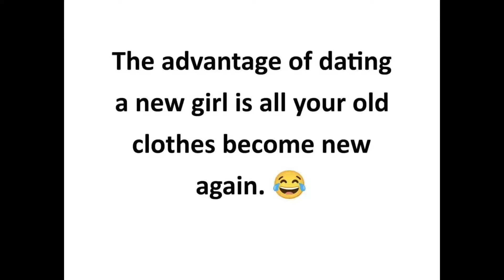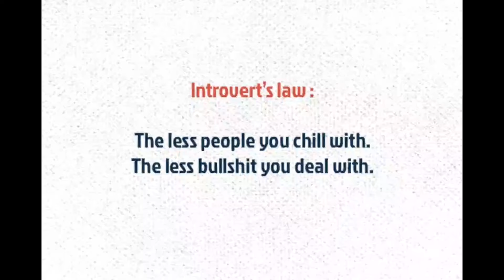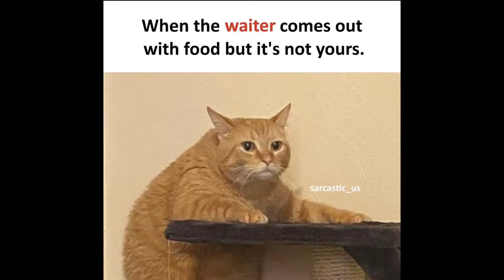STRICTLY FOR MEN 😂 | ONLY LEGENDS WILL FIND IT FUNNY 😂 | MR HELL FIRE MEMES 😈 | EP13